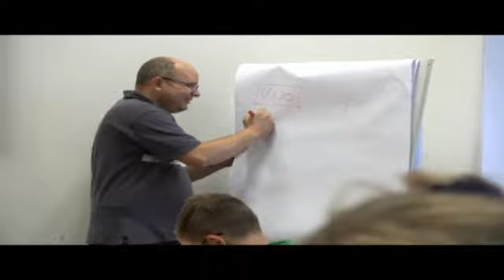Nový Kroužek Domu dětí a mládeže s názvem - Pinocchio - italština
Pozvánka nový kroužek Domu dětí a mládeže v Ústí nad Labem. Pod vedením rodilého mluvčího. Více informací na stránkách v sekci kroužky.